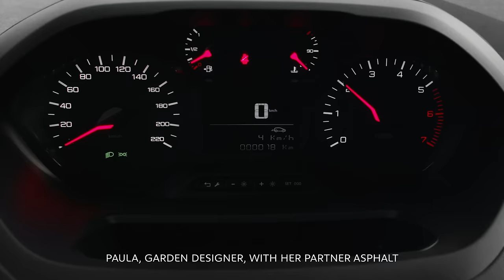Peugeot Partner | Mastering the Impossible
With its dynamic design, PEUGEOT PARTNER is not only practical and elegant  - it features an unparalleled range of driving aids. Two major original innovations are featured for the first time: Overload Alert and Surround Rear Vision, which provides blind angle camera vision.